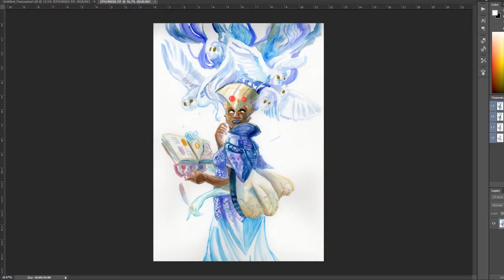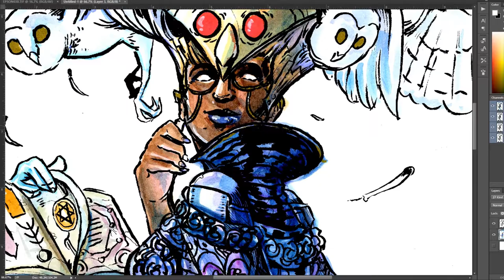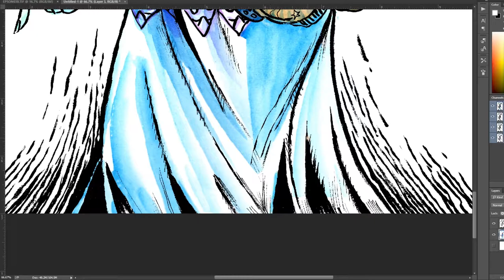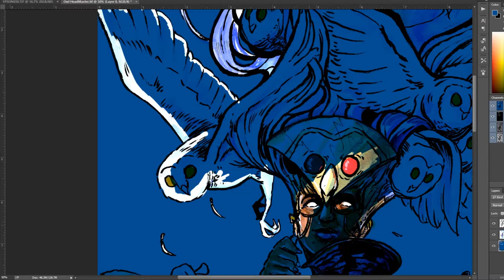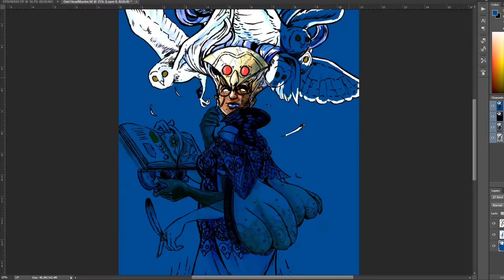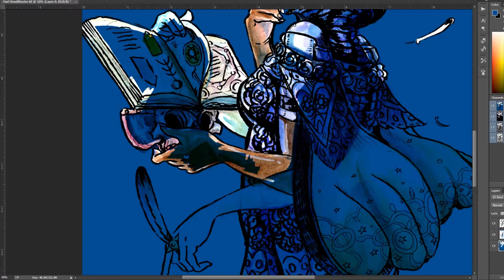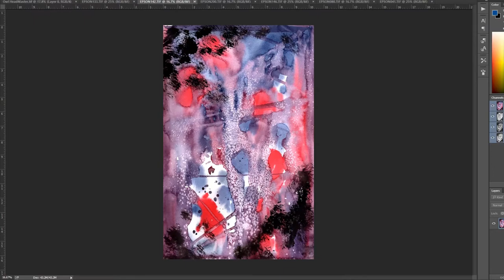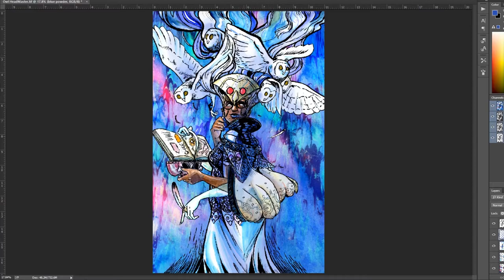Echtrai: Hazel Ulchabhan (Sketch to Finish Speed Art)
The full process for Matthew Clark's piece "Hazel Ulchabhan". This beautiful mixed media work is part of his illustrated fantasy world "Echtrai".